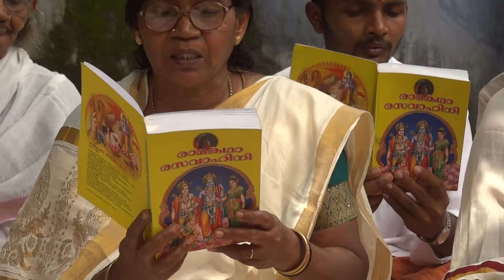MATHUR EAST PALAKKAD RAMAYANAM READING 2013 - 4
MATHUR EAST PALAKKAD RAMAYANAM DAILY READING OF "RAMAKATHA RASA VAHINI" BY BHAGAVAN SRI SATHYA SAI BABA, DURING THE MONTH OF KARKIDAM 2013 AT DHAKSHINA MURTHY TEMPLE, MATHUR. Most of them into their first darsan of Swami thru the pages of - "RAMA KATHA RASA VAHINI". The above video is taken for the last day of reading just before the public offering of food, offering of the prasadm, ramayana kanji. It is here they come for the recital of OMKAR & SUPRABATAM daily without fail, early morning, keeping to the time of Prasanthi Nilayam, 5-20 AM.